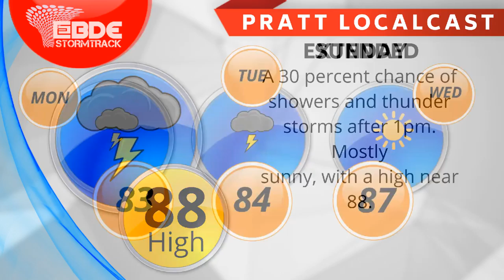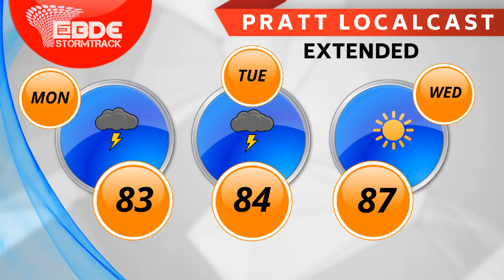Pratt, KS - Local Weekend Weather Forecast - Weekend of Friday, 8/10/18